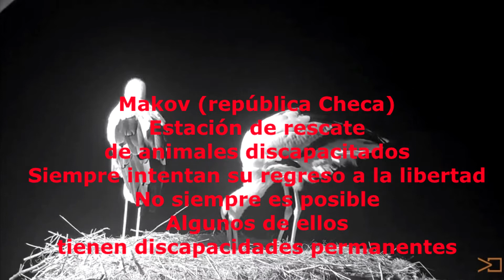Maruskha-Honzik y las cinco estrellas que están por llegar